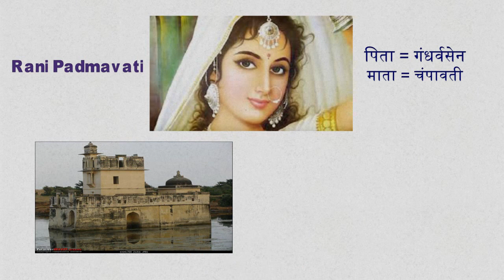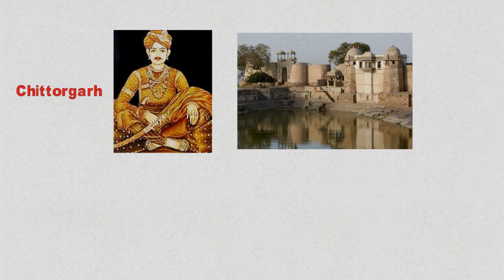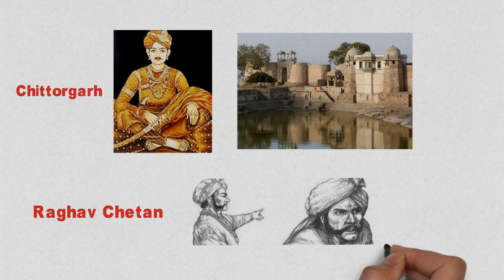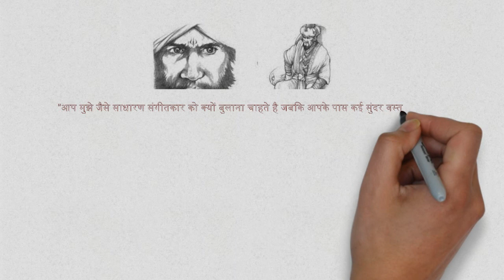Real Story Of Rani Padmini (Padmavati) रानी पद्मिनी / पद्मावती का इतिहास | Motivational Video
MHLMotivation This motivational video is about Biography of Rani Padmavati in Hindi | Motivational Video | MHL Motivation